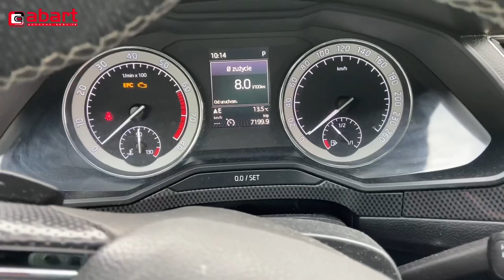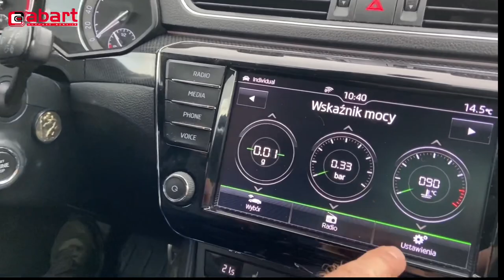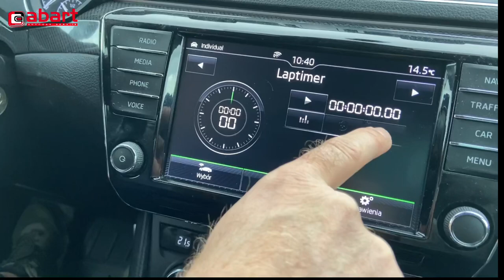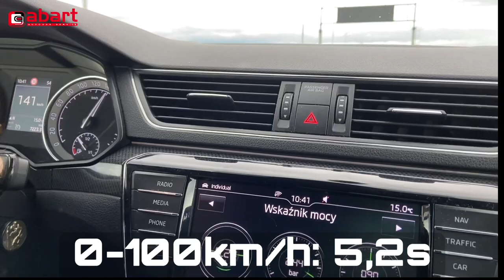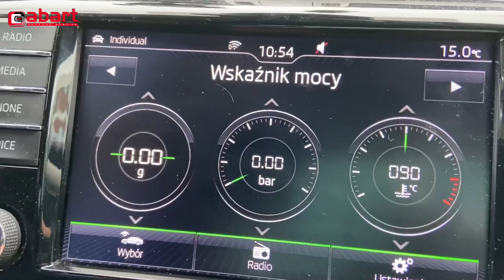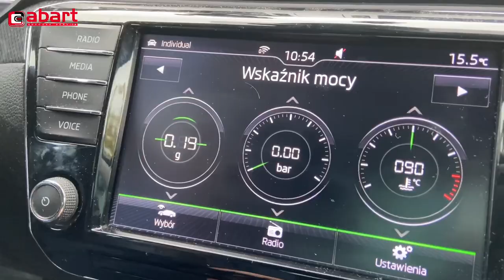Testujemy na LPG 350-konną Skodę Super 2.0 TSi po montażu instalacji gazowej w@AbartAutoGazSerwis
Przyspieszenie od 0-100 poniżej 6 sekund kwalifikuje Skodę Superb 2.0 TSi z LPG do aut sportowych. A jazda na LPG kwalifikuje Skodę Superb III 2.0 TSi do auto ekonomicznych. Czyli jednak można mieć 2 w 1.

Marka i model: Skoda Superb III 2.0 TAI
Rok produkcji: 2017
Pojemność i moc silnika: 1984 ccm 257 kW (350 KM)
Przebieg w dniu montażu instalacji gazowej: 100 tys km
Instalacja gazowa: KME Nevo Sky Direct
Zbiornik LPG: toroidalny 62 litry
Zasięg na gazie: do 600 km
Zwrot z inwestycji: po 20 000km
Wycena instalacji gazowej: